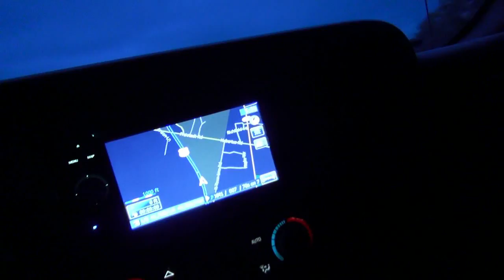WAY Up North Gig Log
over 250 miles from home rockin' the North Woods